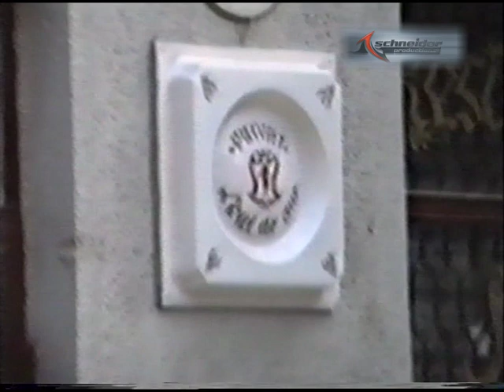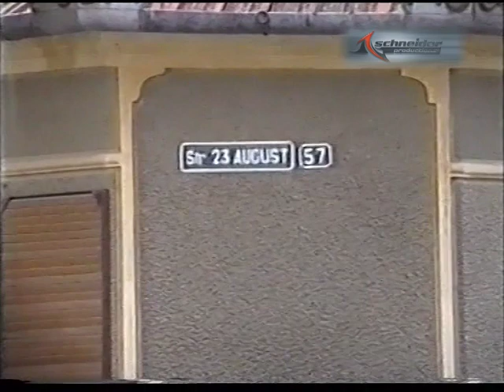Sebes - acum 20 de ani - imagini inedite !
Sebesul din 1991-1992, vazut cu ochii unui turist din Franta ...